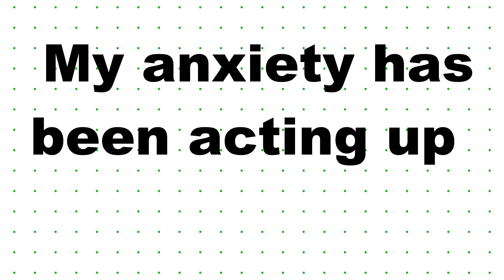Socks RPG | Speedpaint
As always I hope you enjoyed watching, stay save!

Programs I use:

Procreate & Krita - Drawing

Lightroom & Photoshop CC - Colour correction/editing

iSpring Free Cam - Recording

HitfilmExpress/Premiere Pro - Video Editing

iPad 6th generation + Apple Pencil